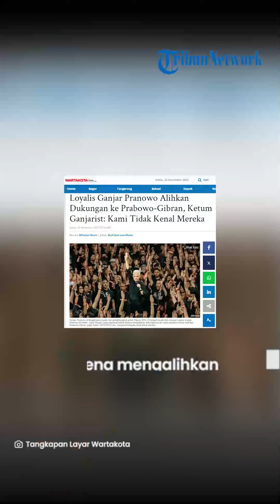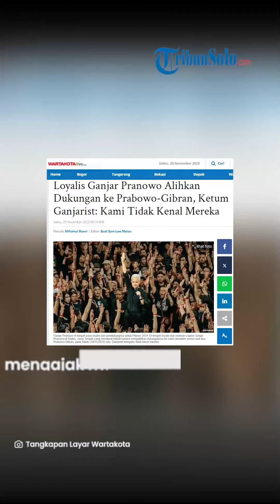Loyalis Ganjar Pranowo di Klaten Alihkan Dukungan ke Prabowo Gibran, Ketum Ganjarist Buka Suara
TRIBUNSOLO.COM - Loyalis dan relawan capres Ganjar Pranowo di Klaten, Jawa Tengah membuat heboh.

Hal ini karena mengalihkan dukungannya ke calon presiden nomor urut dua Prabowo-Gibran, pada Sabtu (18/11/2023) lalu.

Sontak hal tersebut mendapat respons dari sejumlah kelompok loyalis Ganjar lainnya salah satunya adalah Ganjarist.

Ketua Umum Ganjarist, Kris Tjantra mengatakan, dirinya sudah berkoordinasi dengan timnya di Klaten, Jawa Tengah.

Dari hasil investigasi timnya di sana, kata Kris tidak ada yang mengenal para loyalis yang beralih dukungan ke Prabowo-Gibran.

"Kepada yang bersangkutan kami tidak kenal dan tidak terdaftar juga di kepengurusan relawan Ganjar-Mahfud," kata Kris kepada WartaKotalive.com, Sabtu (25/11/2023).

Kris pun meminta kepada seluruh pendukung Ganjar-Mahfud untuk waspada dengan serangan-serangan seperti itu.

Apalagi, Pilpres 2024 katanya hanya kurang dari 80 hari lagi dan tentunya dinamika politik akan semakin kencang dirasakan.

Menurutnya, para loyalis saat ini masih fokus bergerak ke akar rumput dan mensosialisasikan Program Visi misi Ganjar Mahfud kepada masyarakat dengan cara yang santun dan adab baik.

Ganjarist mengajak masyarakat untuk memilih Capres dan Cawapres 2024 yang sudah teruji jejak rekamnya dan sudah teruji kinerjanya.